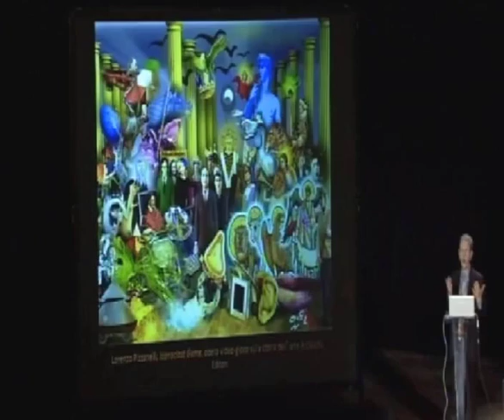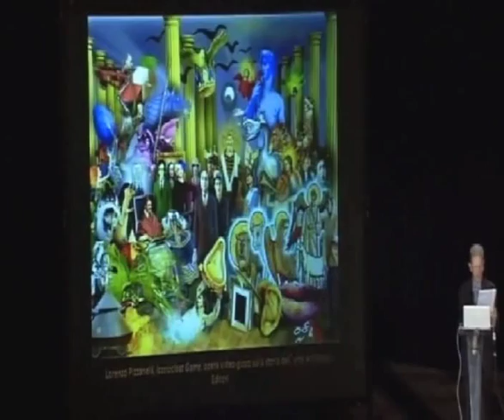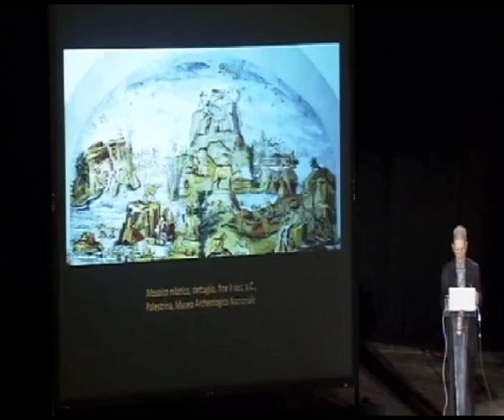Prof. Salvatore Settis: "A cosa serve la storia dell'arte?"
Breve estratto dalla trasmissione tv di Rai Scuola "L'altra lingua degli italiani".